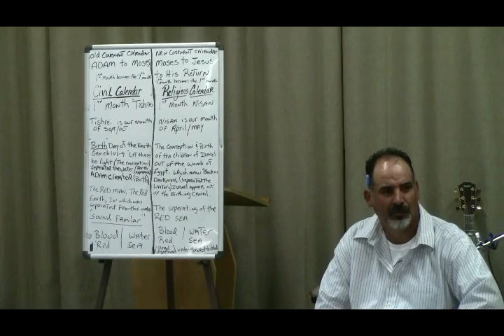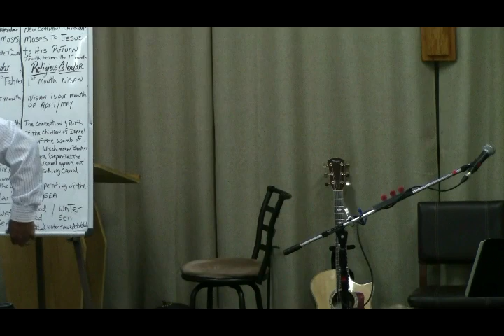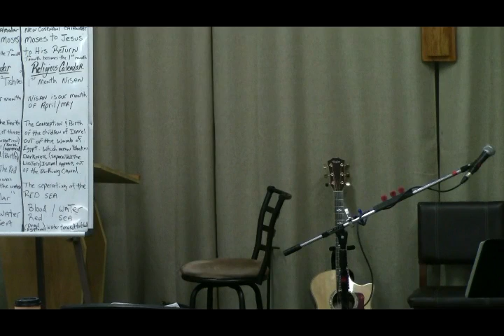The New Birth Comparison